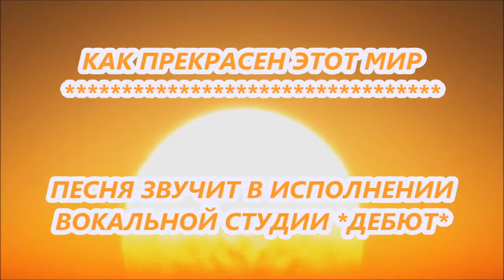КАК ПРЕКРАСЕН ЭТОТ МИР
Песню исполняет Вокальная студия Дебют